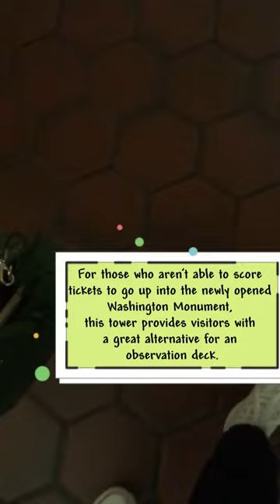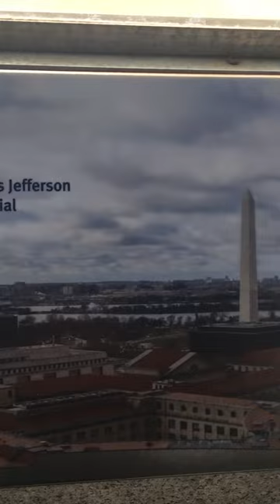Washington Dc Free observation Deck | Old Post Office Clock Tower | Waldorf Astoria | Trump Hotel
This Video is a guide to reaching the top of the the Old Post Office Clock Tower (the Waldorf Astoria Hotel), how to get here and what you will see.

For those who aren't able to score tickets to go up into the newly opened Washington Monument, this tower provides visitors with a great alternative for an observation deck.

HOW TO GET TO THE OLD POST OFFICE PAVILION
The Old Post Office is located at 1100 Pennsylvania Ave NW in downtown Washington DC, halfway between the White House and the U.S. Capitol Building.

Getting to the Old Post Office by Metro is very simple and shouldn't require a transfer.
The closest station is Federal Triangle Metro Station (blue, orange, silver), which is just across the street.

When you exit the Metro station by escalator, turn around 180 degrees and walk toward the street (12th Street). Directly across the street is your destination. You can't miss it.

DO I NEED TICKETS?
Entrance to the Old Post Office Clock Tower is free and does not require tickets.
You will, however, be subject to a security search so be aware that they will be inspecting your bags.

You can look out from all four sides of the clock tower for great views of the Washington Monument and U.S. Capitol Building.

It was first the home of the General Post Office and DC post office until 1914, when it then became a federal office building.

Waldorf Astoria signs arrive to replace Trump's name on the Old Post Office building after the $375M sale of the former president's D.C. hotel.